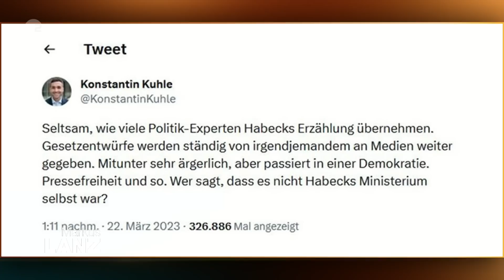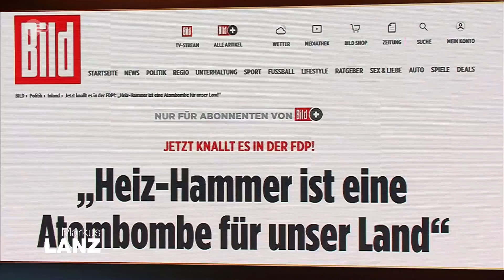FDP-Politiker zum Heizungsstreit: Müssen uns an "eigene Nase" fassen I Markus Lanz vom 13.06.2023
Nach der Einigung der Ampel-Koalition bei der Reform des Gebäudeenergiegesetzes zeigt sich die FDP zufrieden. Das macht auch ihr stellvertretender Fraktionsvorsitzender Konstantin Kuhle bei Markus Lanz deutlich. Die Menschen in Deutschland könnten sicher sein, dass Robert Habecks Gesetz nicht so kommen werde, wie der Grüne Wirtschaftsminister es ursprünglich geplant hatte, sagt Kuhle.

In den vergangenen Wochen hatten vor allem FDP-Abgeordnete Stimmung gegen das Heizungsgesetz in seiner aktuellen Form gemacht, so etwa Frank Schäffler. Kuhle zeigt sich zwar nicht einverstanden mit dessen Wortwahl, bezeichnet ihn aber als "selbstbewussten Abgeordneten", der das Recht habe, seine Meinung zu sagen.

Es gebe ein "riesiges Maß an Unzufriedenheit und Unsicherheit in der Bevölkerung", sagt Kuhle. Die daraus folgenden Proteste, teilweise scharfen Attacken und die reißerische Berichterstattung kritisiert die Neurowissenschaftlerin Maren Urner. Ihr zufolge sorgt jeder extrem negative Spin in einer Überschrift, der beispielsweise auf die Angst der Menschen abzielt, dafür, dass der IQ des Lesers oder der Leserin ein kleines Bisschen sinkt.

Weitere Gäste in der Sendung:

Veit Medick, Journalist
Der Leiter des "Stern"-Politik-Ressorts analysiert die Rolle und das Wirken der FDP als Teil der Bundesregierung sowie die Auswirkungen des EU-Asyl-Beschlusses auf Deutschland.

Maren Urner, Neurowissenschaftlerin
Mit Blick auf die politisch und medial aufgeregt geführte Diskussion um die Heizungswende spricht sie über den Wandel der Debattenkultur und den Umgang der Medien mit Streitthemen.

Carlo Masala, Militärexperte
Er informiert über die neueste Entwicklung des Russland-Ukraine-Krieges sowie über Hintergründe des "Air Defender"-Manövers, der größten Luftwaffenübung seit Bestehen der Nato.